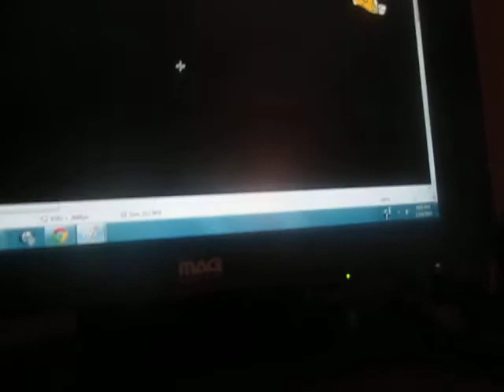Patriots Update- Sunday January 19, 2014 (AFC CHAMPIONSHIP EDITION)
A summary of the New England Patriots 26-16 loss to the Denver Broncos in the 2013 AFC Championship Game at Sports Authority Field at Mile High Field in Denver, Colorado and a thank you note to the Patriots after that.